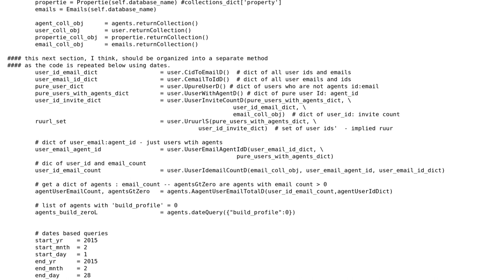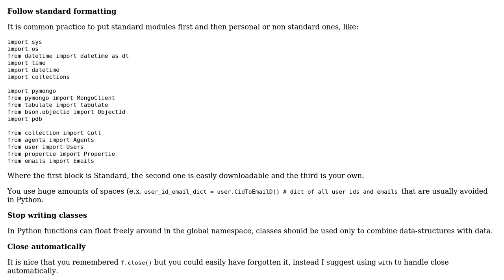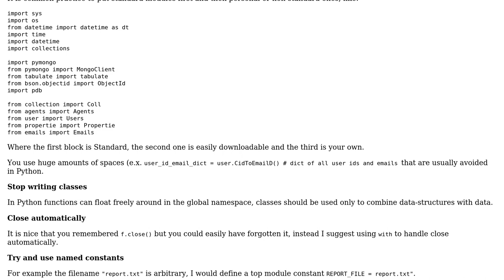Tabulating a report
With thanks & praise to God, and with thanks to the many people who have made this project possible! | Content (except music & images) licensed under CC BY-SA | Music | Images & others | With thanks to user Jamal user DBWeinstein user Caridorc and the Stack Exchange Network Trademarks are property of their respective owners. You are responsible for your own actions.